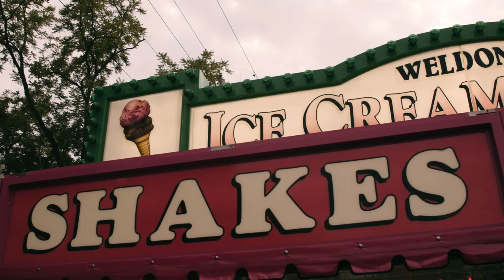MACC Recap 2021 by Reese White (Musicians Against Childhood Cancer)